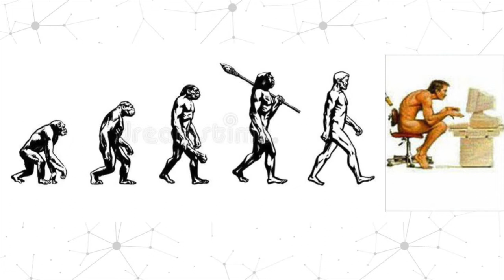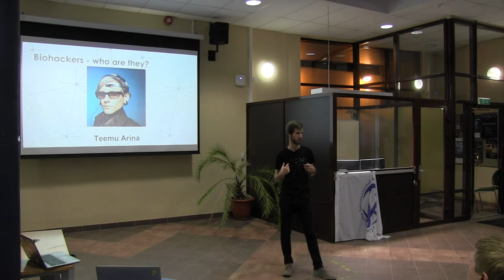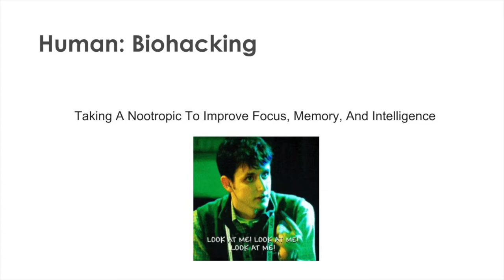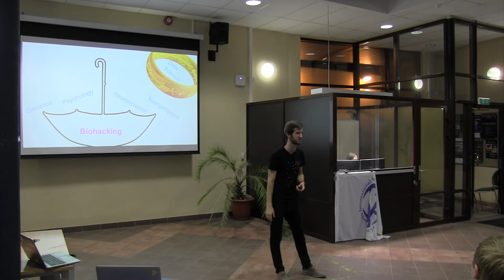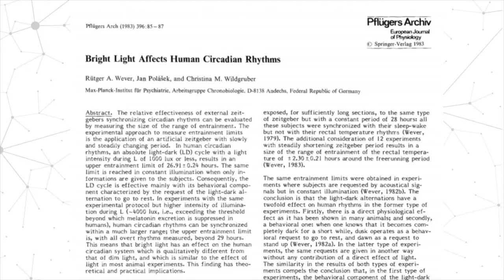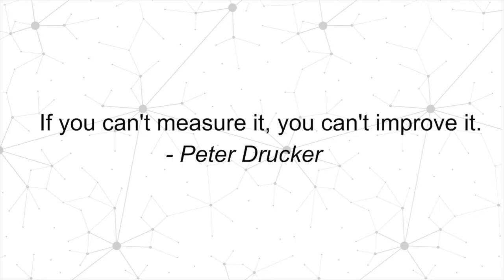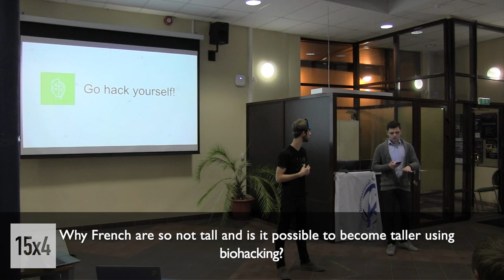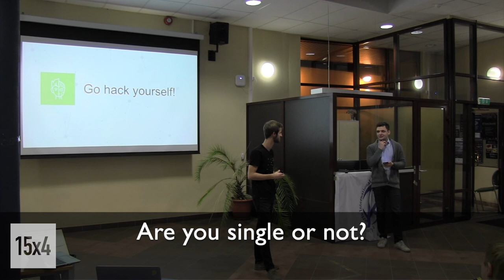15x4 - 15 minutes about Biohacking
Denis Kovalenko, Master student in SW engineering at UT
28 March 2018

He has co-founded 2 startups and was developer of military software and big data solutions. In love with entrepreneurship and everything that drives future. By being crazy about traveling and extreme sports, during last 2 years, he has visited 16 countries, climbed on several of the highest mountains in Spain and learned how to surf.
In his talk he will walk you through what is biohacking, which branches of science it is based; what are main directions of biohacking and what the future developments may bring. Also, he will show concrete use case how can person "hack" own body using scientific knowledge and quantified self.